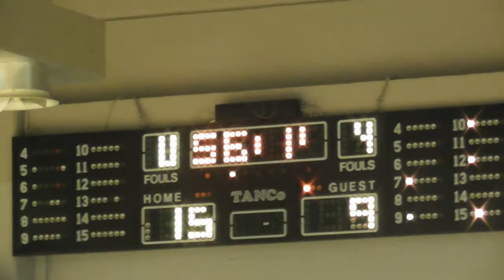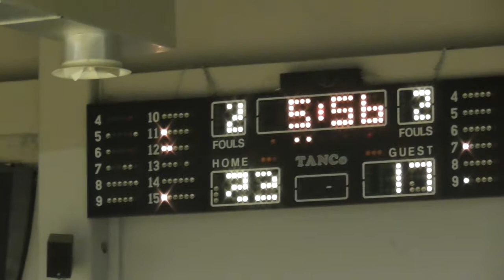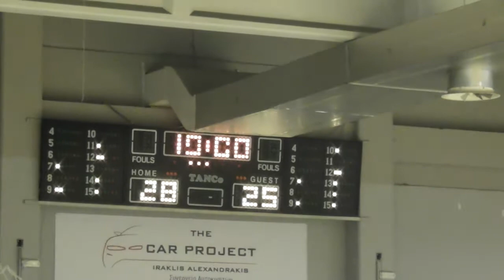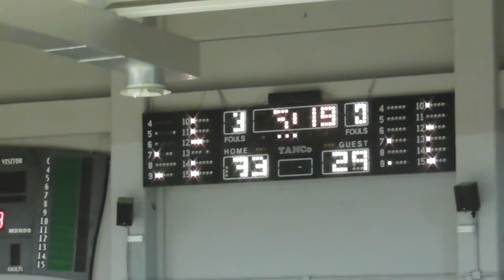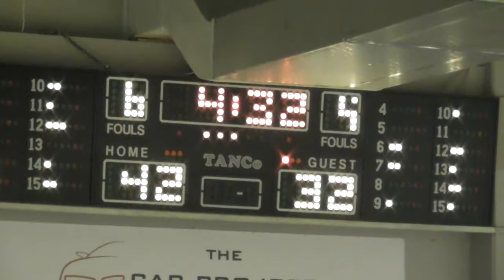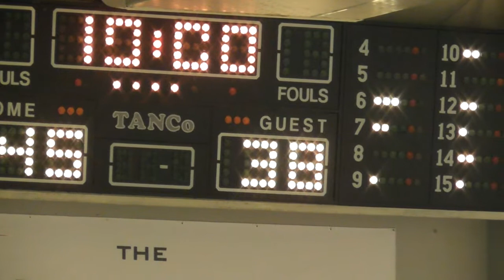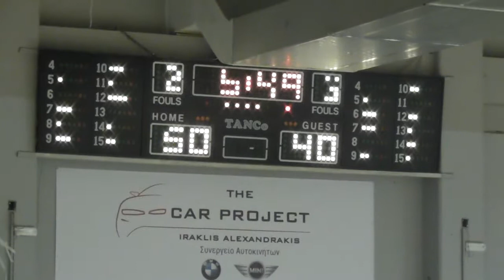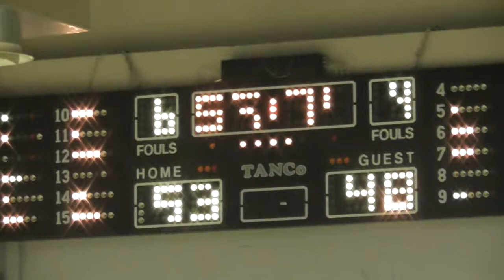Output ΕΦΟΑ ΘΡΙΑΜΒΟΣ 27 - 10 - 17